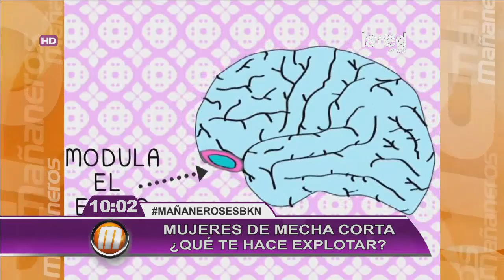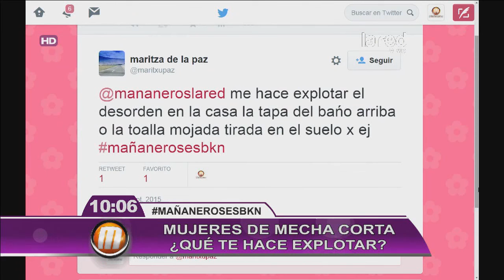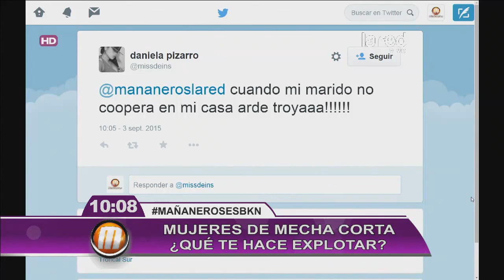¿Qué hace explotar a las mujeres de mecha corta?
mujeres